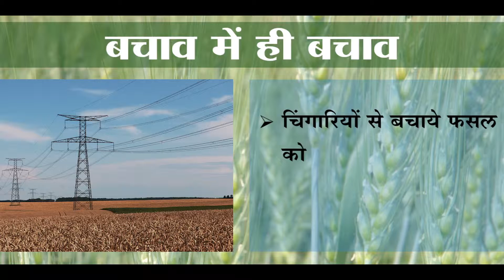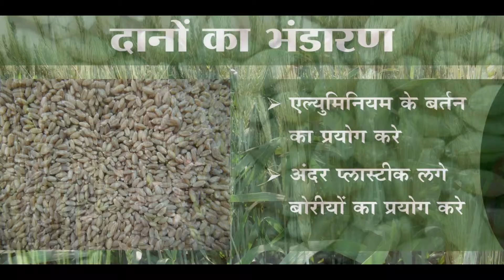गेहूँ की कटाई, भंडारण और देखभाल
फसल की समय पर कटाई और संभाल उतनी ही महत्त्वपूर्ण होती है जितनी उसकी समय पर की गई बिजाई और सिंचाई। यदि कटाई के बाद गेहूं की सही तरीके से देखभाल न हो तो प्रति एकड़ 1.5 क्विंटल तक का नुकसान हो सकता है ।